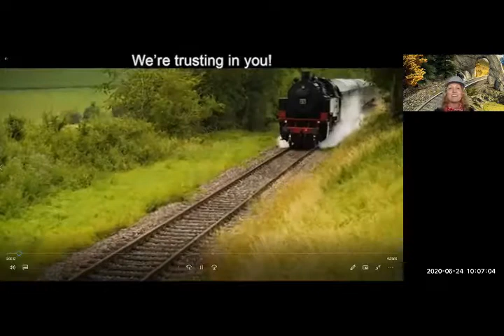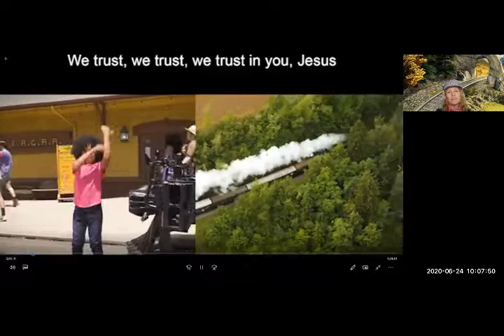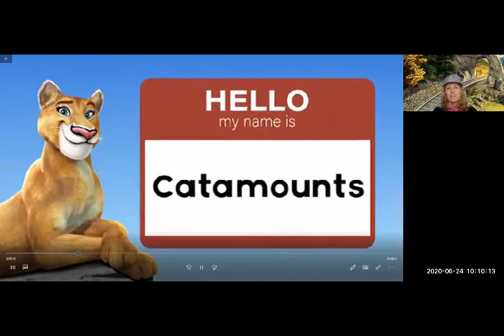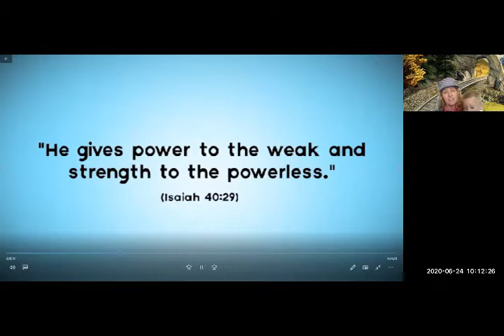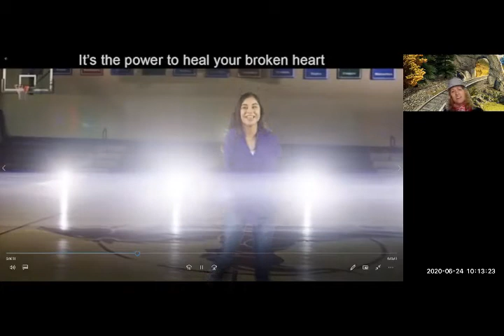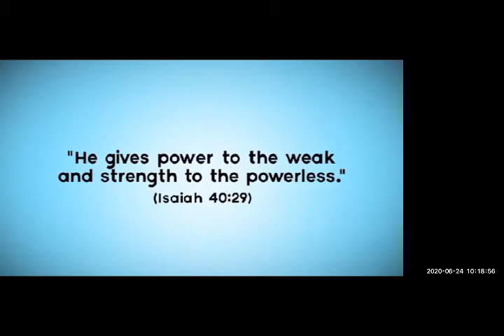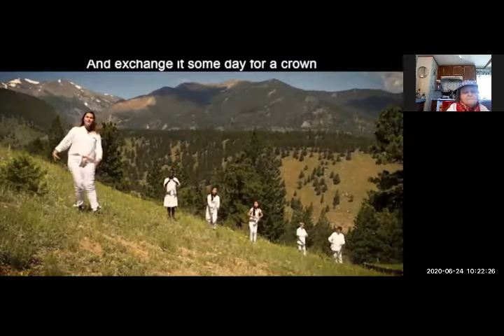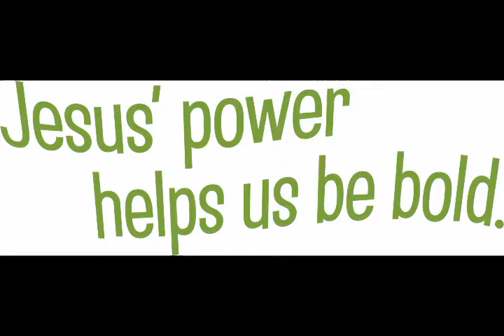Rocky Railway Day 3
We are half way through our virtual railroad journey! Climb aboard for day 3 of Rocky Railway Virtual VBS